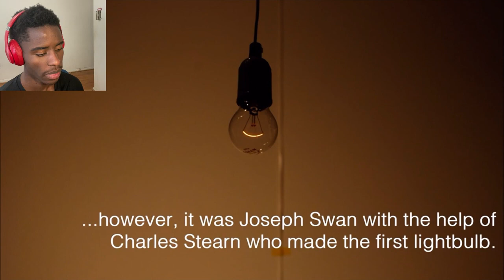American Reacts to Ten British Inventions That Changed The World